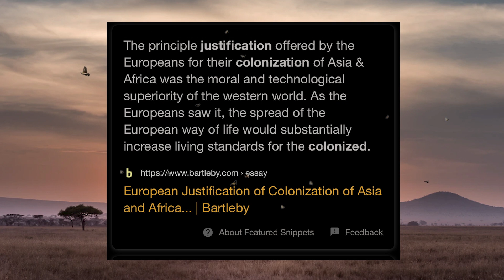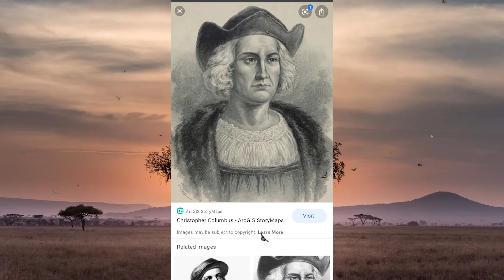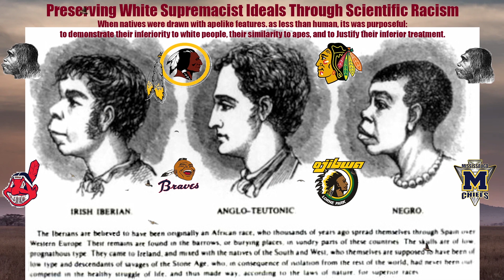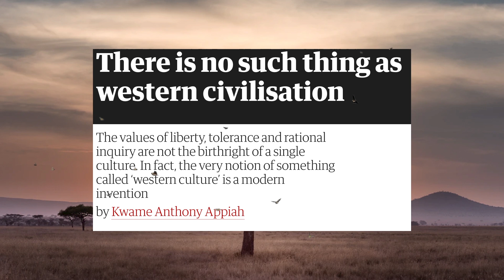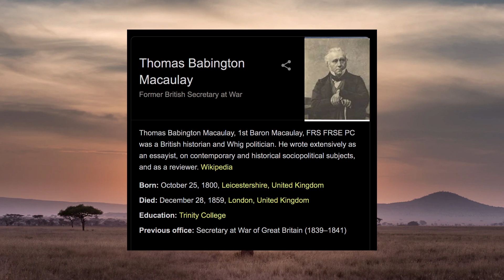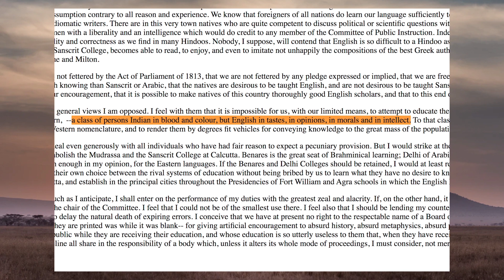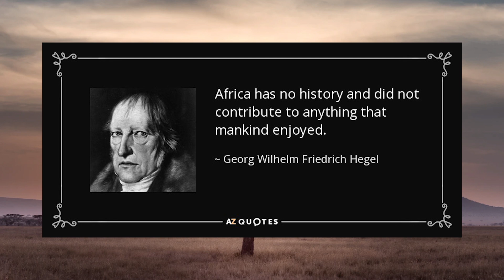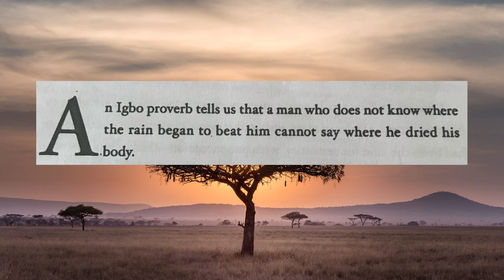Nobody’s history is innocent. We must be brave enough to question it | African history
Contrary to popular belief, history and heritage are not objective; they are never innocent.

How Did Patrice Lumumba Die and Why was he Killed?